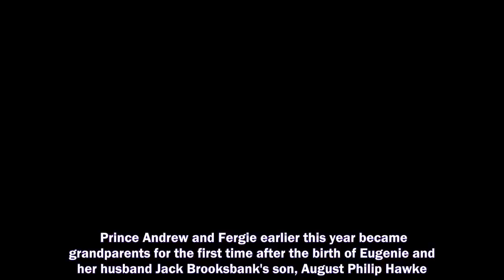SARAH Ferguson broke royal protocol with a "crass" quip that sparked questions of her respect for "t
SARAH Ferguson broke royal protocol with a "crass" quip that sparked questions of her respect for "the decorum of being a royal," a new documentary has claimed.
Prince Harry and Meghan Markle,
Prince Harry,
Meghan Markle,